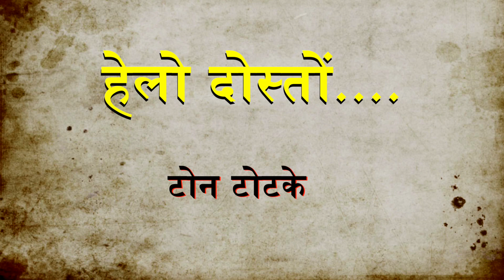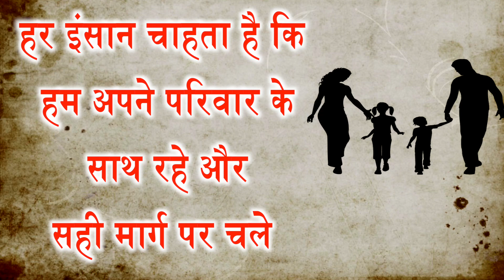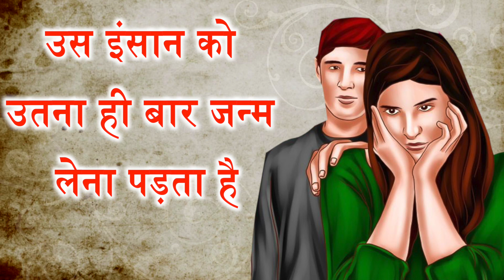पराई स्त्री के साथ गलत काम करते हो तो हो जाओ सतर्क || टोने - टोटके